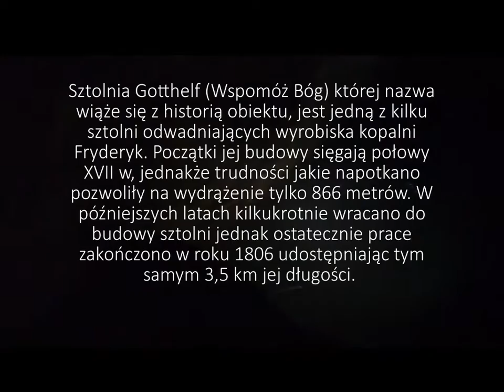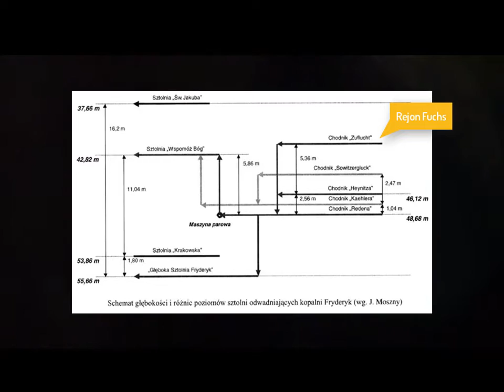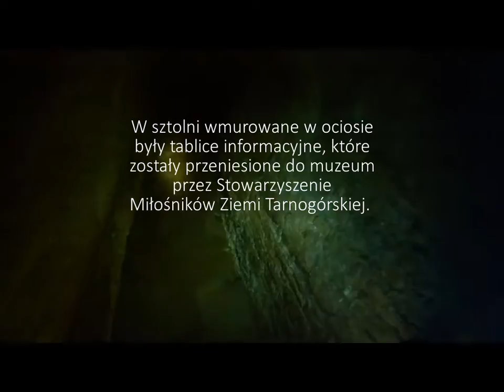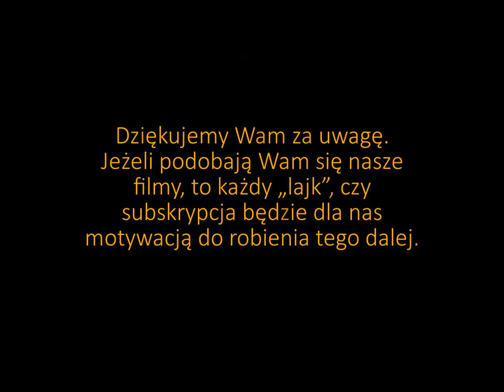Kopalnia Fryderyk "Gotthelf Stollen" -sztolnia odwadniająca